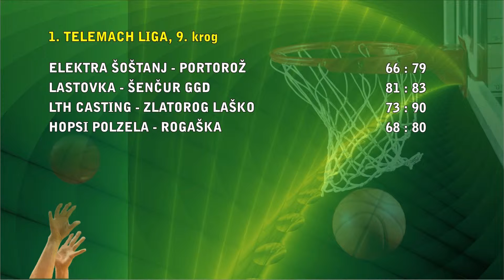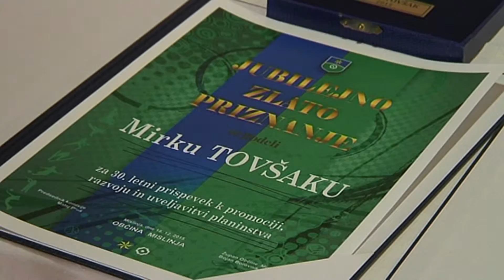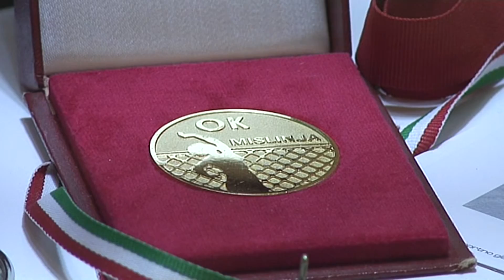Športni torek - 22.12.2015